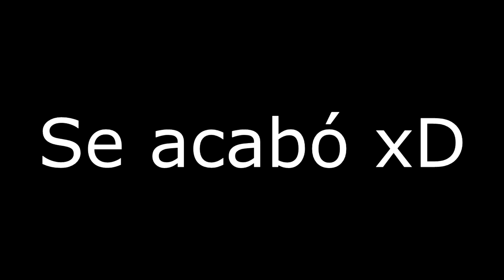[Vlog Alemania] Madrid - Francia - Alemania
¡¡LÉEME!!

ask: ask.fm/mikuneko95